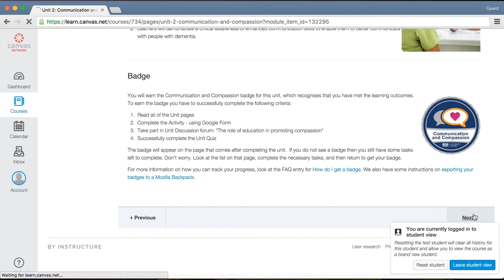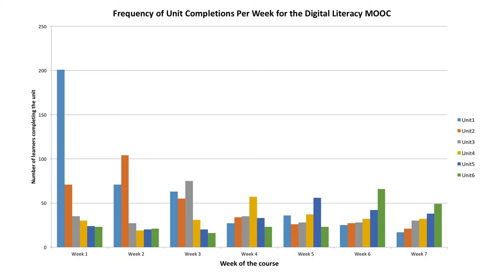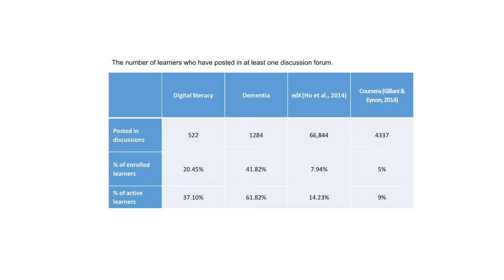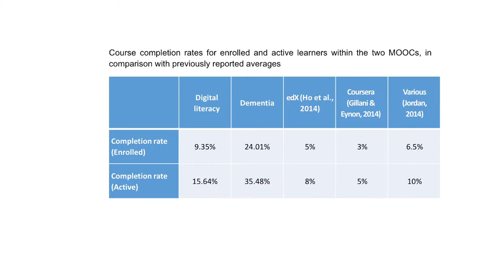[EMOOCs2016] Driving Learner Engagement and Completion within MOOCs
This is a video of the course "eMOOCs pre conference MOOC"